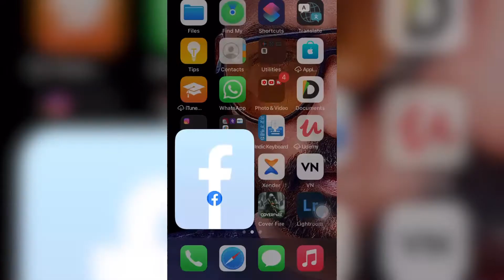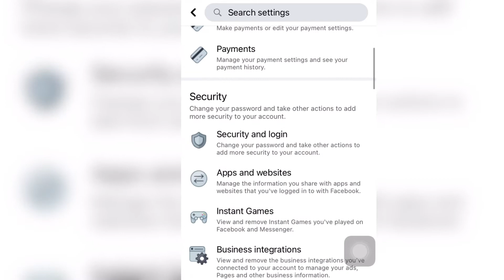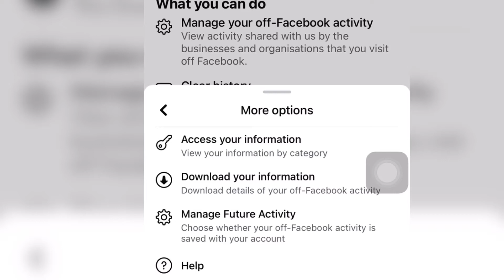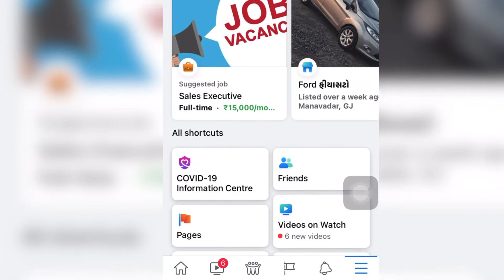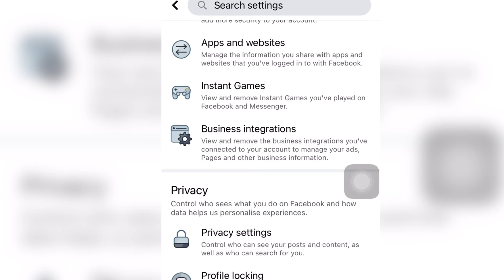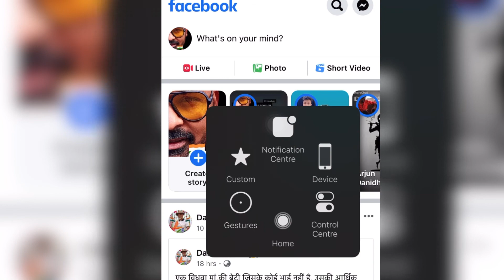Top 5 Setting of Facebook | Facebook Privacy Setting in Gujarati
friends this is best video for you if you are using facebook you must watch because it will help you manage your facebook account and you can secure your facebook from hackers.